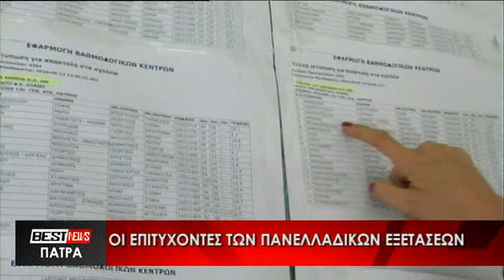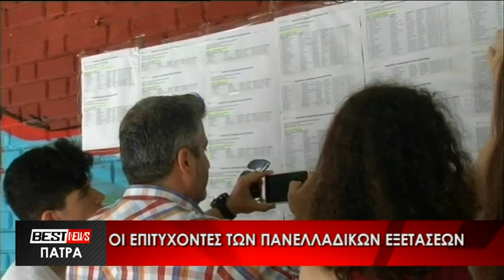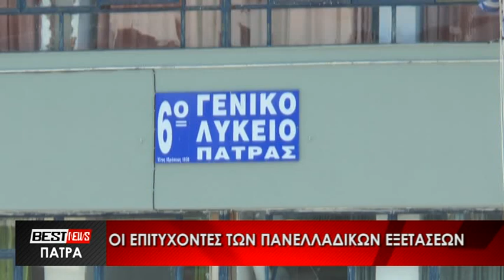ΟΙ ΕΠΙΤΥΧΟΝΤΕΣ ΤΩΝ ΠΑΝΕΛΛΑΔΙΚΩΝ ΕΞΕΤΑΣΕΩΝ - ΔΕΙΤΕ ΤΟ ΡΕΠΟΡΤΑΖ